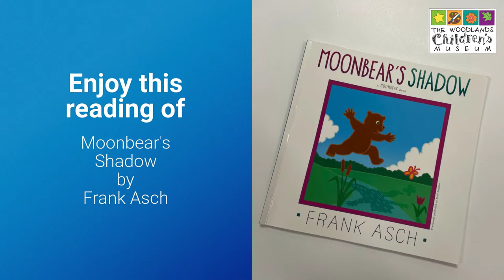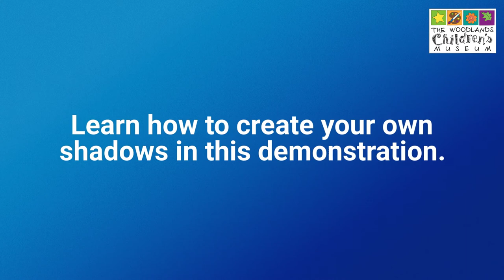Moonbear's Shadow By Frank Asch